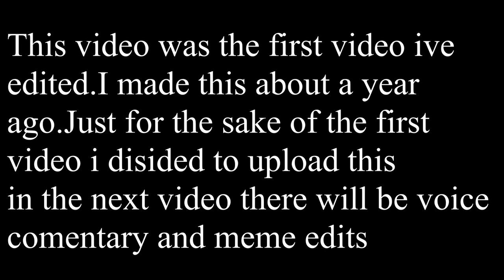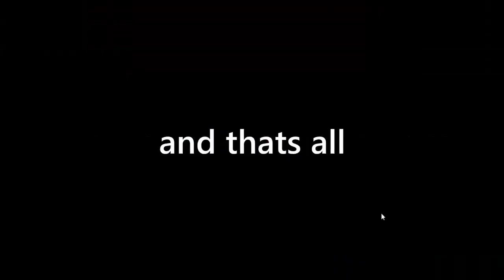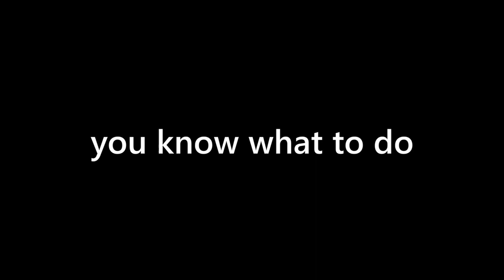MineCraft InPvP skywars win (first video)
Hello, my name is well of course ItsEpicNinjaFox
This video might have mistakes but i made this a long time ago and i was planning to upload it.
Better videos coming soon!